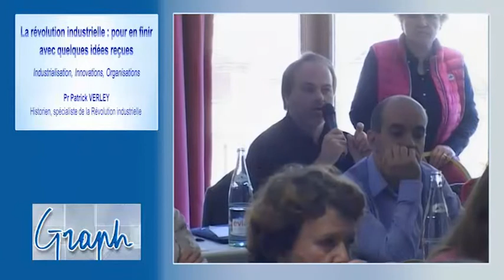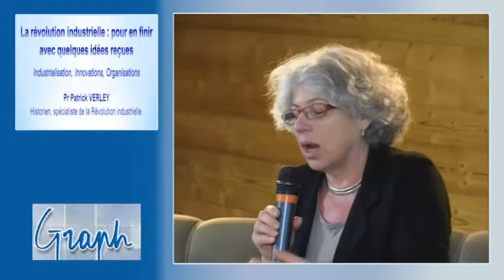La révolution industrielle : pour en finir avec quelques idées reçues - Questions de la salle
Industrialisation, Innovations, Organisations

Patrick VERLEY, Professeurs des Universités, Historien, spécialiste de la révolution industrielle